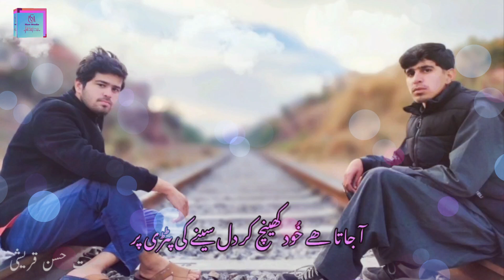Train Urdu 2 Lines Poetry | Pakistan Traditional Rail Gaadi Shayari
Best Collection of Traditional Beautiful Train Shayari in Urdu 2 Lines Best Collection,
Pakistani Railway Traditional Shayari,
traveling poetry in Urdu,
Edit By: Mast Hassan Qureshi